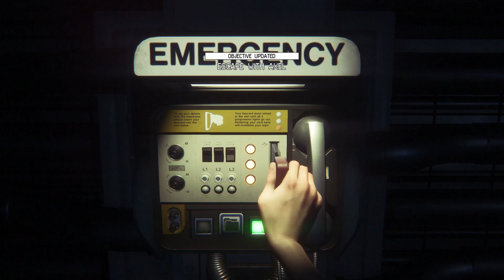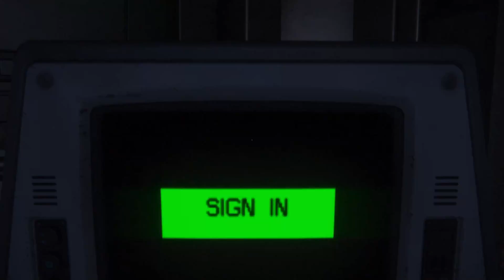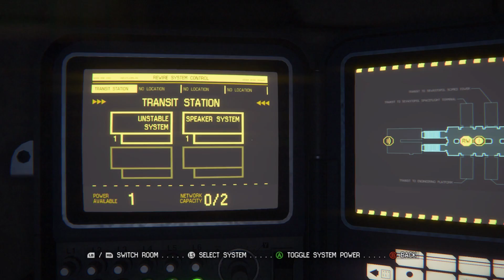Ep 3: Are aliens even scary? - Alien: Isolation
Deep thoughts about whether aliens are scary, or is it actually just being stuck in space? Also, we make a friend (briefly)!

Come see new Let's Plays at my new LP Channel: GamingBardPlays